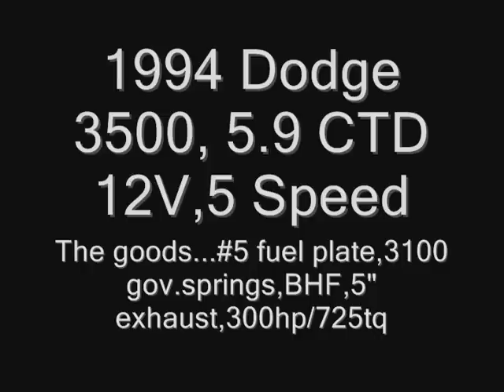dodge cummins drag racing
just havin fun with the dodge 3500!